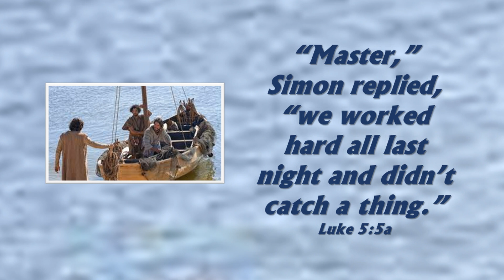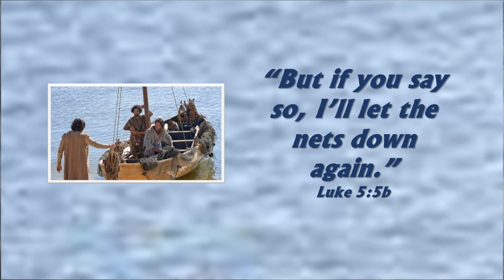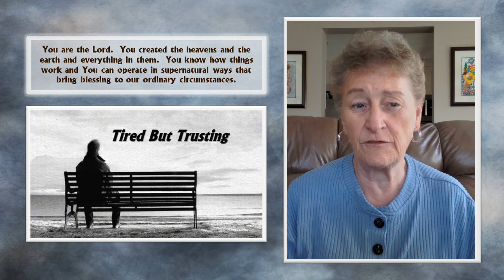Tired But Trusting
I was thinking these days of a story that’s recorded in the Gospels.  Jesus’ disciples had been fishing all night.  They were professionals who knew where to fish, what to do to be successful, when to put the nets in and pull them out.  And yet, had worked all night and still no fish.  Now they were washing their nets.  They are tired.  They want to go home and sleep.

Jesus comes along asks to get into a boat so he can teach the large group of people who have gathered.  When he’s done teaching he speaks to Peter and tells him,

“Now go out where it is deeper, and let down your nets to catch some fish.”
Luke 5:4

Now Jesus is a carpenter, not a fisherman.  Peter’s response to Jesus is probably about the same kind of response we’d have:

“Master,” Simon replied, “we worked hard all last night and didn’t catch a thing.”
Luke 5:5a

Peter’s tired.  About the last thing he wants to do is to go out on a fruitless fishing trip again and have to put in the nets, pull out the nets, and wash up the nets again before their long day is over.  It really seems pointless to him.  It’s been enough.

But, then  even though Peter doesn’t even know Jesus all that well yet, there is special something about the Lord that has touched him and so even though he’s tired and wants to be done with it all he says:

“But if you say so, I’ll let the nets down again.”
Luke 5:5b

We know the end of the story.  They caught so many fish their nets almost broke and they had to get their partners in the next boat to help them.

Lord, help us today to listen to You.  We want to be faithful to do the things we should do but when we run out of ideas, energy, desire, even willingness, please strengthen us to have faith that You have solutions and if we will just pay attention to what You tell us to do, and do it, we will be blessed to overflowing.

You are the Lord.  You created the heavens and the earth and everything in them.  You know how things work and You can operate in supernatural ways that bring blessing to our ordinary circumstances.

We are pausing to do that today – to remember that You are in control.  You are with us.  You are working – maybe behind the scenes out of sight from what we can see but You are active.  As surely as You helped people like Peter through his  impossible scenario, You are with us today to help us.  Come and work Your plan in our lives today, we pray.  Amen

God’s instructions, especially when they make no sense to us, truly can be trusted.  Let’s enter into that today, shall we?